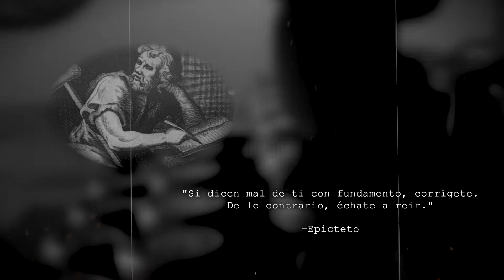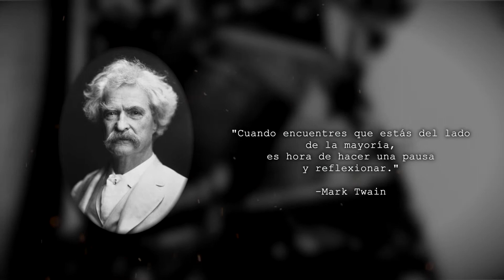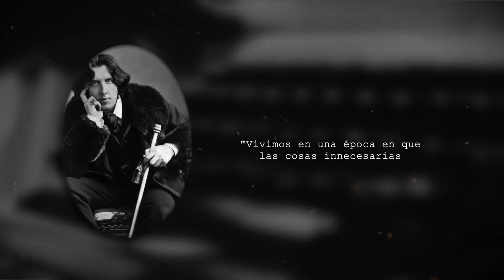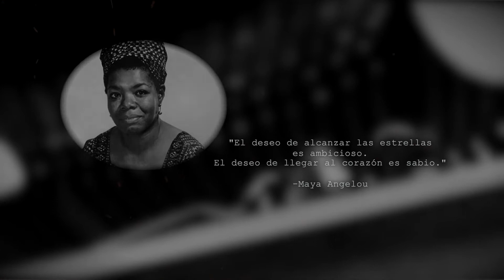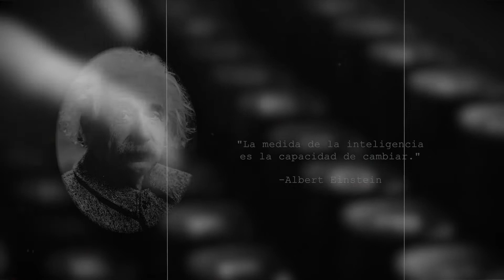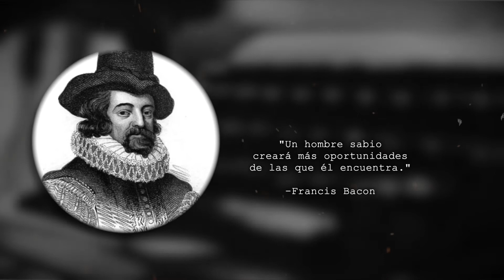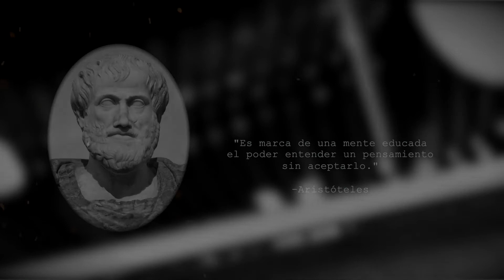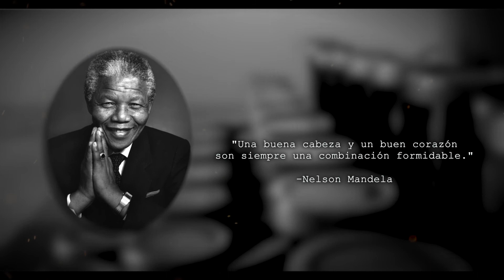Luis Vidal Butler: FRASES ESTOICAS para poder REFLEXIONAR.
LAS MEJORES FRASES CELEBRES DE TODOS LOS TIEMPOS.
Pensamientos positivos para empezar el día y despertar feliz (también puedes escuchar las frases positivas para dormir y relajarte a modo de meditación). Frases famosas que te impulsarán a dejar atrás los pensamientos negativos y a centrarte y enfocarte en seguir tu propio camino para el éxito. Ideal para emprendedores, para impulsarte a lograr tus objetivos, o simplemente para tener un buen día, animarte, y sentirte mejor.

Se recomienda escuchar con auriculares para mayor calidad de sonido.

Gracias por dedicarnos tu tiempo y recuerda que tus comentarios son como el aire para nosotros.

¡Ser eclécticos!